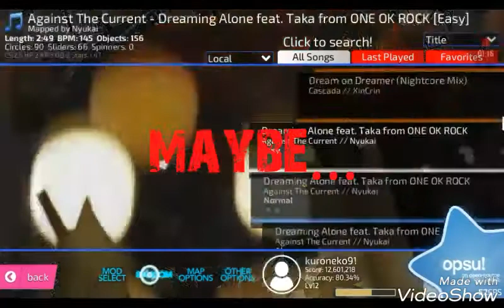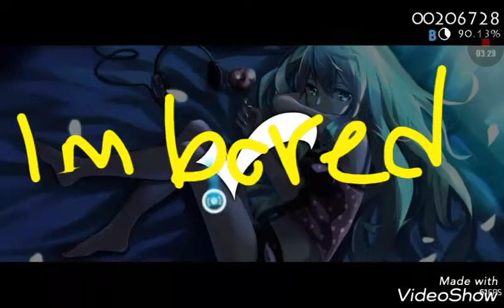Opsu! Osu for mobile.... I'm bored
The title it self explanatory